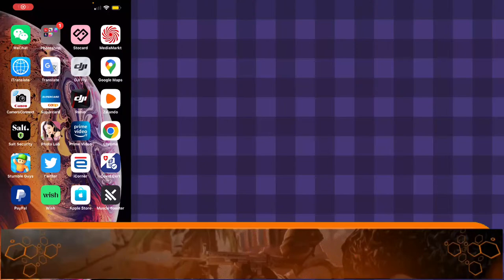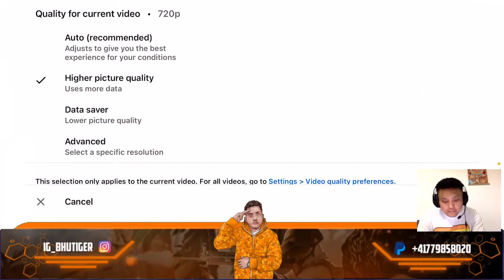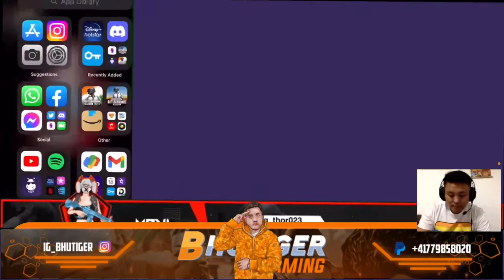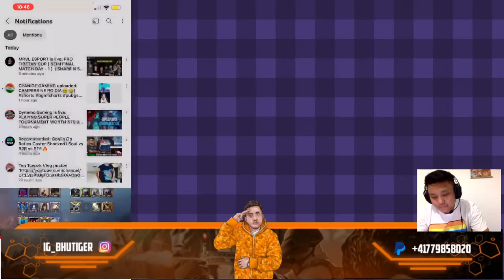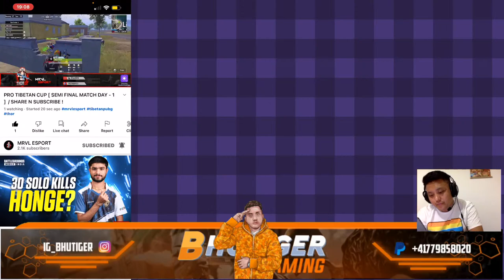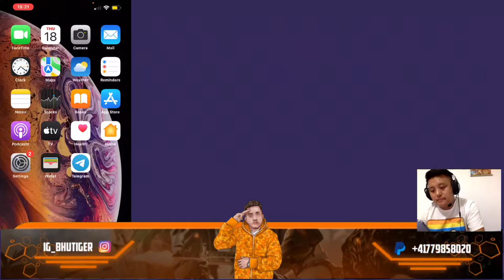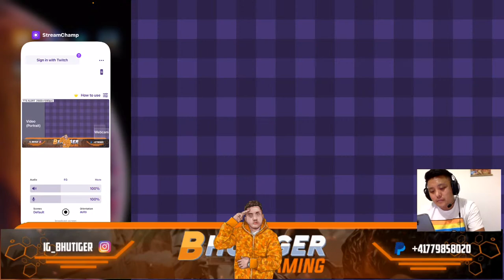🔴 SIMI FINAL PRO TIBETAN CUP WATCH PARTY | BHUTIGERGAMING | MARVEL ESPORTS | BGMI INDIA LIVE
TASHI DELEK ,WELCOME ,BONJOUR ,NAMASTE,ASALAM WALE KUM ,